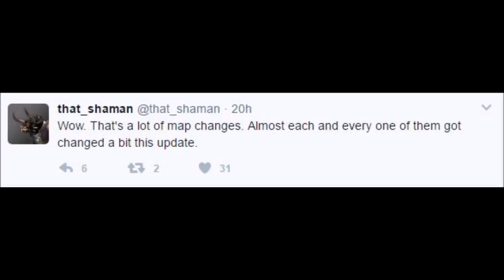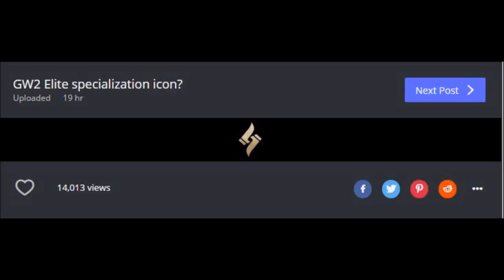Guild wars 2- Hadi's discussion : Next expansion / Elite spec!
Thank you That Shaman ! You been doing me a service for years ! hats off to you sir!